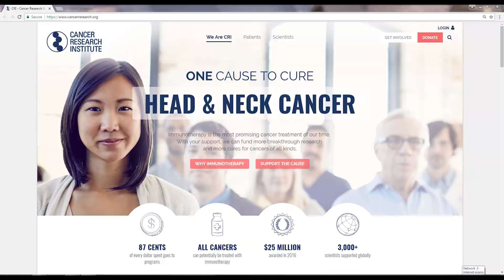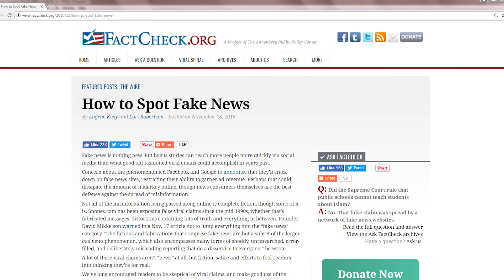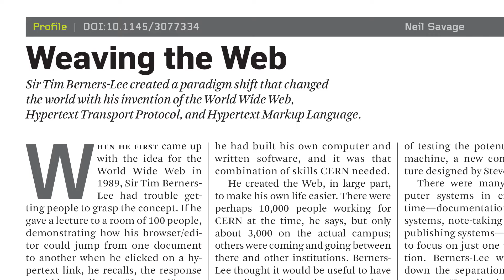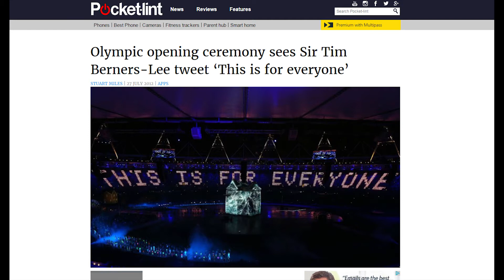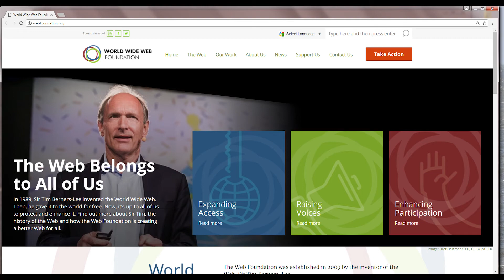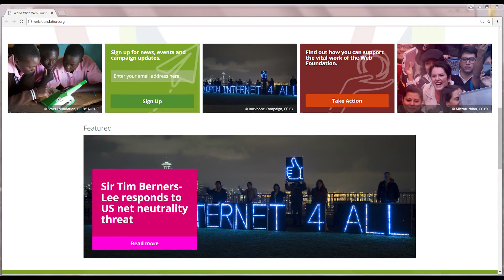CACM June 2017 - Weaving the Web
Sir Tim Berners-Lee will receive the 2016 ACM A.M. Turing Award in June for ushering in a major paradigm shift in computing and human communication in general by inventing the World Wide Web, the URL naming scheme, the HTTP protocol, and the HTML markup language. This year marks half a century of the ACM Turing Award, often referred to as the “Nobel Prize of computing.”